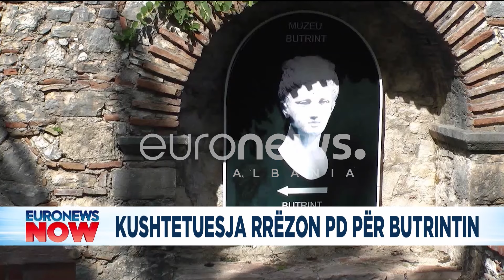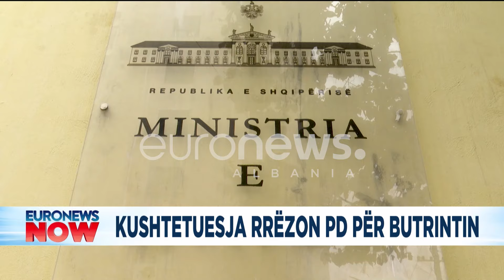Kushtetuesja godet PD: Butrintit nuk i cënohet identiteti kulturor!